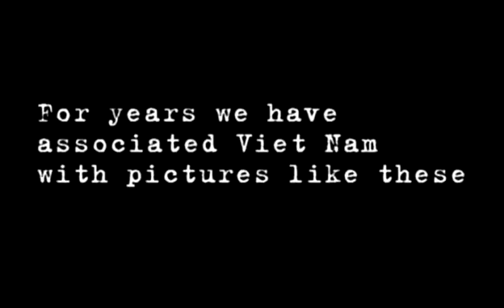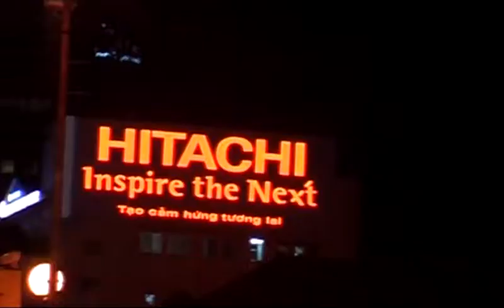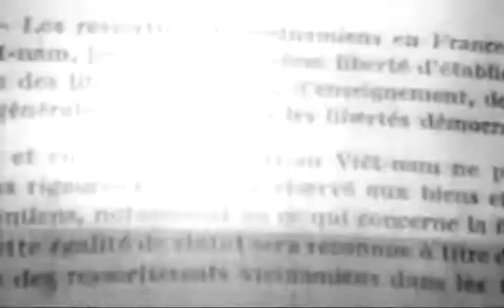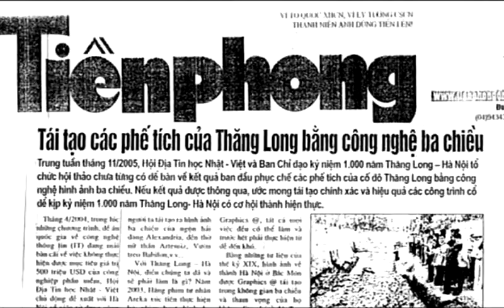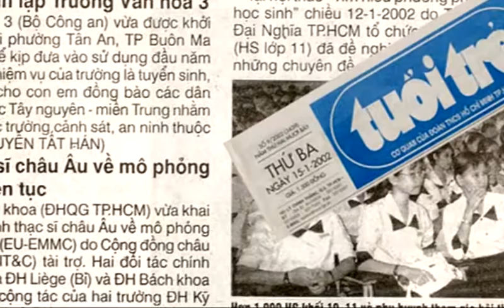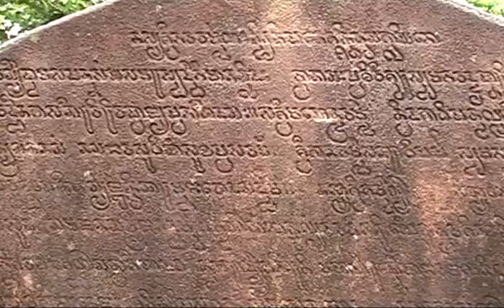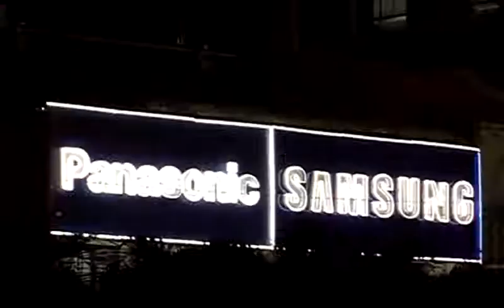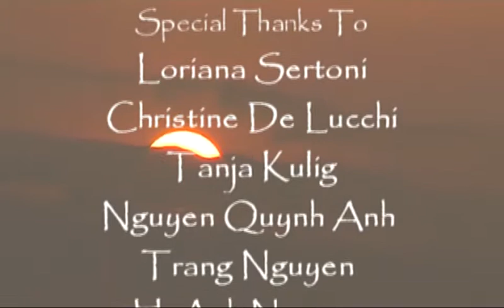Vietnam Today - Documentary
After being depicted for decades as a country at war, Vietnam is now experiencing a fast-growing economic reality and is demanding its rightful position in the world's community. A documentary which combines beautiful views of Vietnam''s rich natural wealth with historical, social and cultural facts.